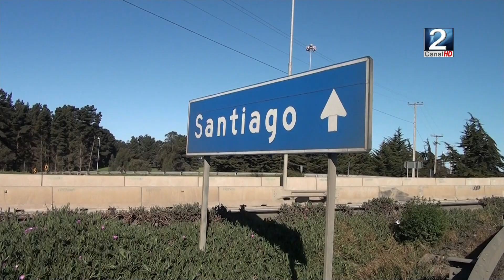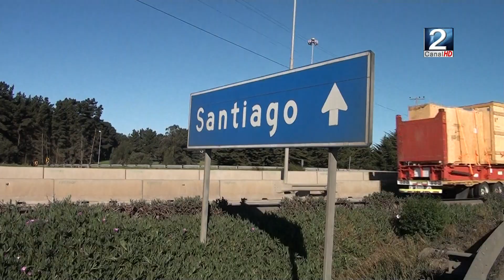10 ABR 2023 55 mil vehículos ingresaron a San Antonio este fin de Semana Santo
asivo ingreso de vehículos desde la ruta 78 a la provincia de San Antonio, se registró durante este fin de semana santo, además el intensivo trabajo de fiscalización por parte de Carabineros logró desintegrar banda de delincuentes dedicados al robo de paltas en el sector de Cuncumen. Más detalles en el siguiente informe de Victoria Guerra